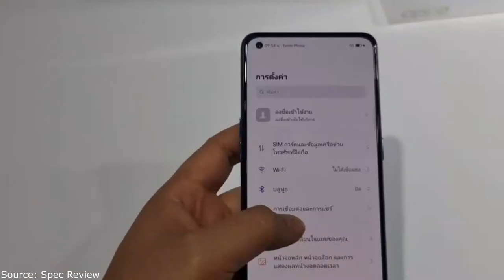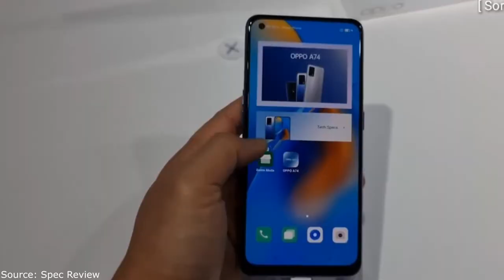Oppo A74 5G Specification Bangla | Oppo A74 Price Spec Review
🔥 By clicking on this link you can choose your favorite smartphone

🔔 Bell